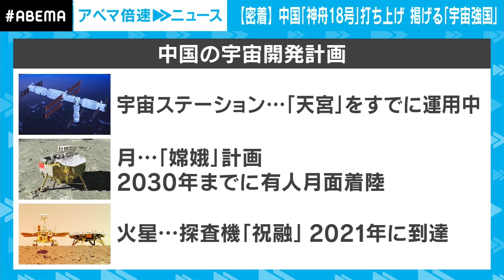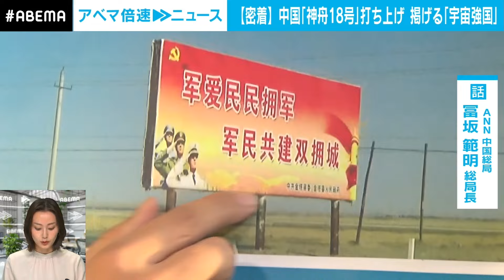【有人宇宙船】中国「神舟18号」打ち上げに密着 月や火星も見据えた“宇宙強国”への取り組み｜中国総局 冨坂範明総局長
◆記者解説シリーズ一覧はこちら

【衝撃】「政治資金問題が足を引っ張った」衆院3補選で自民"全敗"岸田政権の今後は｜政治部 小野甲太郎記者

【共学or別学】埼玉県立の男女別高校で…“共学化”に賛否 県教委の対応は｜社会部 秋本大輔記者

◆キャスト
本間 智恵(テレビ朝日アナウンサー)
冨坂 範明記者(ANN 中国総局 総局長)